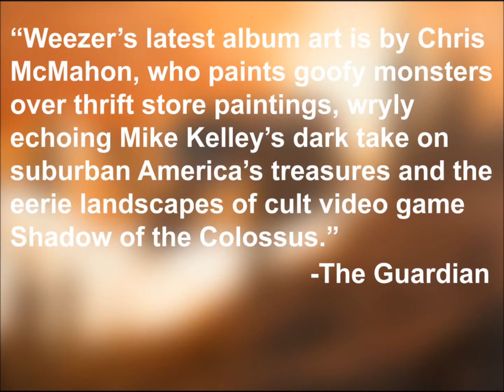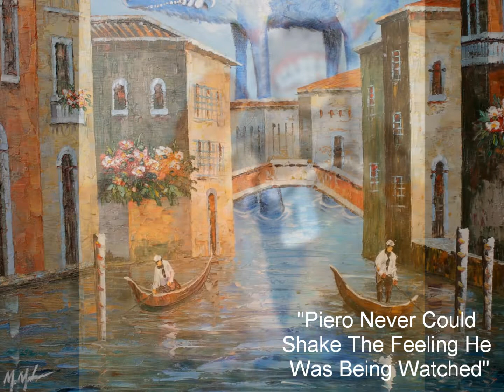ReFocus Film Festival Slideshow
This is the slideshow that played at FilmScene Theaters for the ReFocus Film Festival.